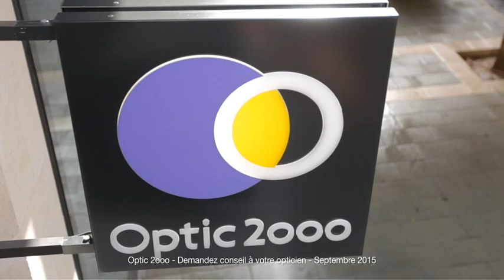OPTIC 2ooo - Les opticiens 3 - 2015